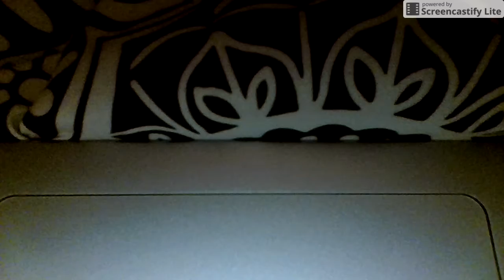Aug 12, 2017 9:24 PM